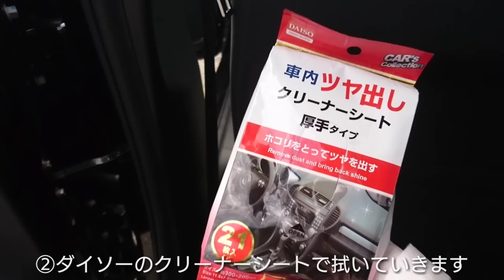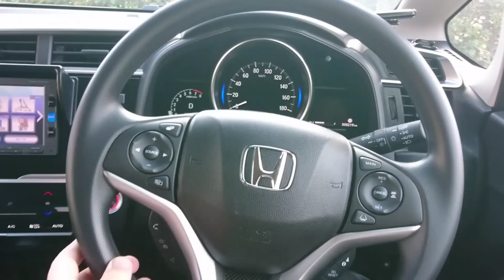【 新型 フィット 】車内を掃除してみた！(仕上げ編)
【 撮影機材 】

★ SONY ビデオカメラ HDR-CX470

【 フリーBGM / 音楽 ( music ) 素材 】

新型 加速 4wd mt 2wd hybrid cvt ミッション 0-100km/h 燃費 コンパクトカー 軽 自動車 車 ステアリング ハンドル アクセル ブレーキ 中古 代車 ロイヤル センシング ホンダセンシング クルコン クルーズコントロール レンタカー 人気 人気車 発売 新発売 発表 速報 軽自動車 新車 試乗 高速 後期型 車検 納車 イエローハット 駐車 シート スポーツカー スーパーカー パーキング エアコン オートバックス マイナーチェンジ diy rs ドライブ ヘッドライト ハロゲン hid led フォグ インテリア エクステリア 外装 内装 車両 マフラー フルモデル チェンジ 改良 ドリフト タイヤ スピーカー ブリヂストン ターボ アクセル ブレーキ スタッドレス カー用品 フロントガラス  ガラス ミラー カーグッズ ev hv ハイブリッド パッケージ ベタ踏み nsx センチュリー マジェスタ ガソリン 大型車 小型車 トラック 排気量 トルク 出力 car エンジン 横浜タイヤ オイル ナビ 車中泊 車中飯 トヨタ ホンダ 日産 マツダ スズキ ノート スバル ダイハツ 三菱 高級車 自動運転 運転支援システム 外車 ホイール セダン suv ハッチバック セレナ e-power プリウス タント ムーブ アルト ワゴンr メーカー ヴォクシー デミオ オデッセイ アクセラ ヴェゼル ハリアー レクサス ベンツ アウディ bmw ワーゲン ボルボ ジープ プジョー ポルシェ 輸入車 アルファード ヴェルファイア クラウン ステップワゴン ヴィッツ インプレッサ レガシィ レヴォーグ フォレスター ls500 スペーシア デイズ カローラ ハリアー cx3 cx5 シビック cx8 フリード ノア タンク カムリ ミラ ハスラー スライド ピクシス エヌワゴン nシリーズ エヌワン nwgn none ドア キャスト ジムニー 洗車 純正 社外 ウェイク カスタム シエンタ chr フィット nbox エヌボックス アクア ドラレコ ドライブ